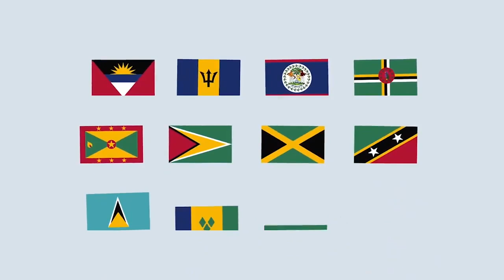SAINT LUCIA TO BECOME THE 5TH CARICOM STATE TO ACCEDE TO THE APPELLATE JURISDICTION OF THE CCJ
Prime Minister Hon. Philip J. Pierre has completed Saint Lucia's 20 year journey to make the Caribbean Court of Justice Saint Lucia's final appellate jurisdiction. The Legislature is expected to debate and pass the proposed Bill on February 28,  to amend the constitution of Saint Lucia to replace Britain's Privy Council to allow for civil and criminal appeals to be heard by the Caribbean Court of Justice.